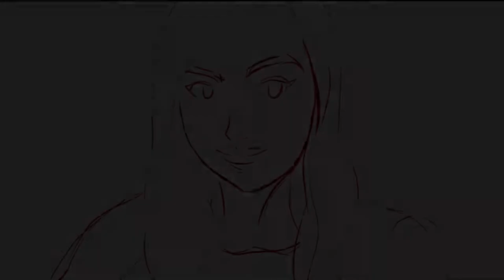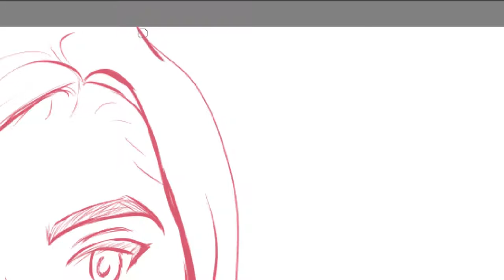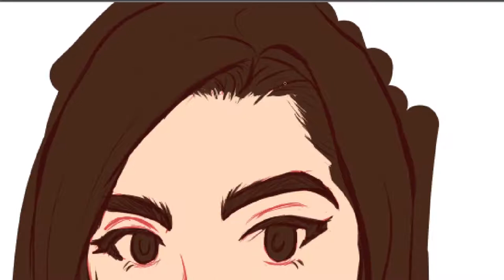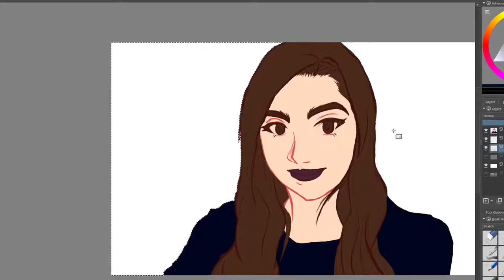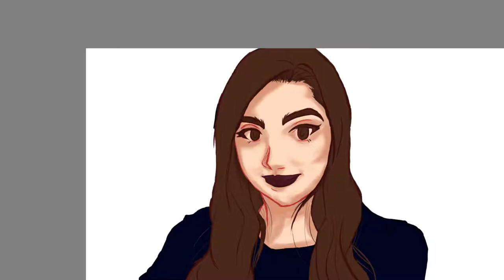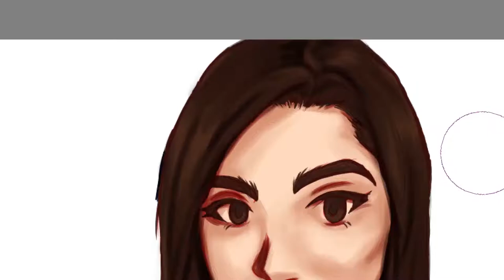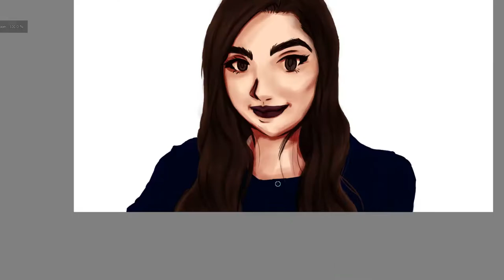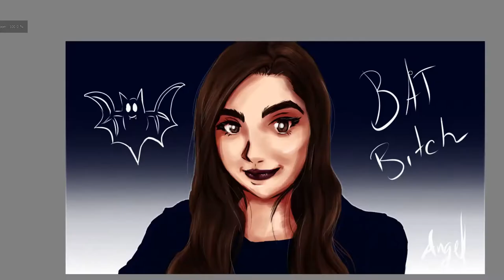ASMR Speed Painting Saifiya Nygaard (anime style)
Just doing a speed paint of anime style Safiya Nygaard!
Sorry about the buzzing! Ill try to fix that!